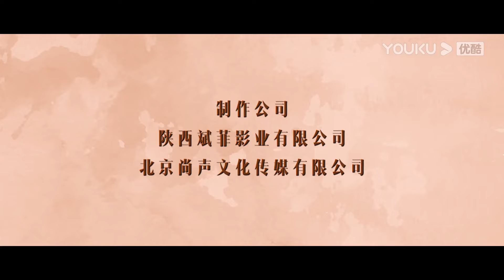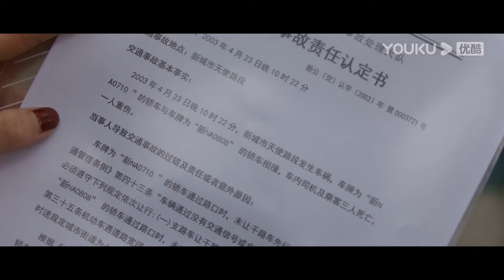ENGSUB【FULL】染指 Indulgence EP03 | 🕺叛逆海王王钧浩×酒系海后冯熙尧💃深陷爱情迷局 | 王钧浩 / 冯熙尧 | 优酷宠爱频道 YOUKU ROMANCE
★以下地区观看正片请移步优酷国际版APP：印度尼西亚、中国台湾、新加坡、泰国、中国澳门、菲律宾、越南、中国香港、马来西亚。欢迎下载优酷国际版APP，不管您所处何地都能享受《染指》全集多语种字幕噢，加入优酷国际版APP会员，更能抢先观看更多会员集数！

📺【染指 Indulgence】一对原本青梅竹马的男女却因一场车祸彼此错过，多年后重逢之时却成为异父异母的姐弟。两人从相互试探到极限拉扯，在爱情与可能存在的世仇中纠缠挣扎。抽丝剥茧之后，携手揭露了那场车祸的真相，有情人终成眷属。
🤍主演：王钧浩 / 冯熙尧 / 蒋林燕 / 李亭哲 / 张冠森 / 胡宝森
🤍集数：27集

00:00 The International Website youku.tv is now available!
02:00 Download YOUKU International APP to get early access to the full show